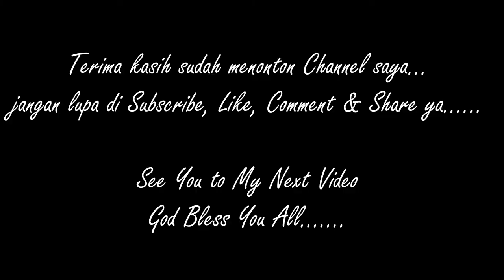AYAM KECAP BIJI PALA - KESUKAAN ANAK-ANAKKU..........@kenniedasrip MENU#14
Hi all

Ini video saya resend kembali krn video sebelumnya tanpa sengaja kahapus dari Channelku.

Camera : Canon EOS M50 4K Mirrorless
Videographer : Eben Haezer
Editor : VCK & Kennie Dasrip
App : VSDC Video Editor